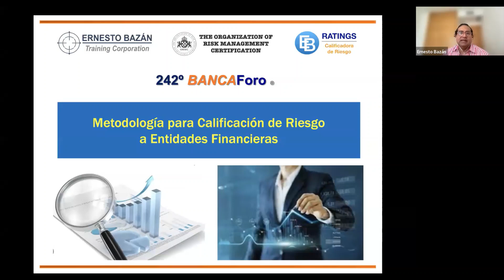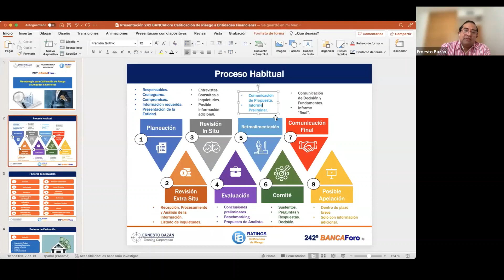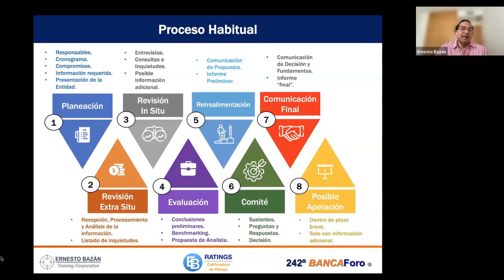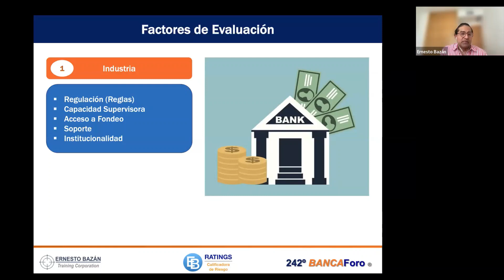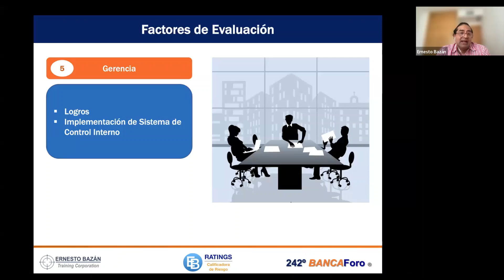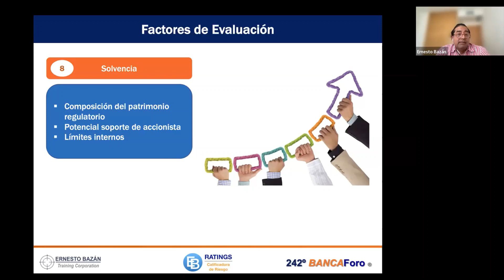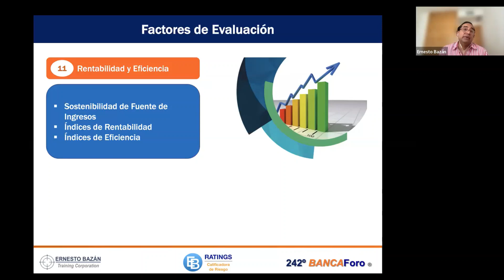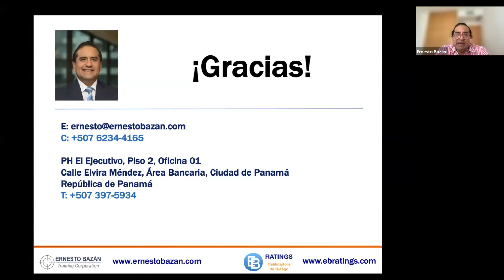Bancaforo No. 242: Metodología para hacer calificación de riesgo a una entidad financiera"